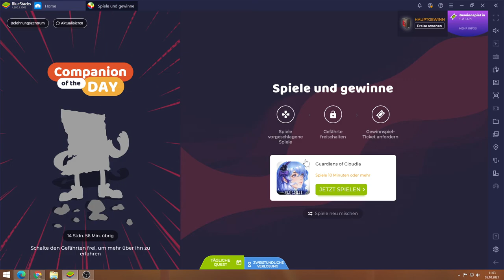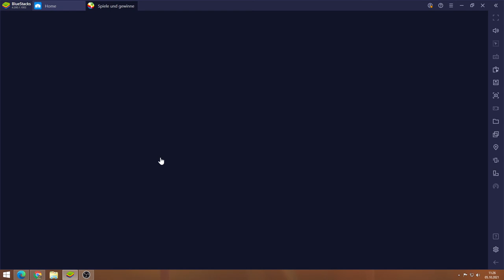GoC #05.10 JndT (BlueStacks)